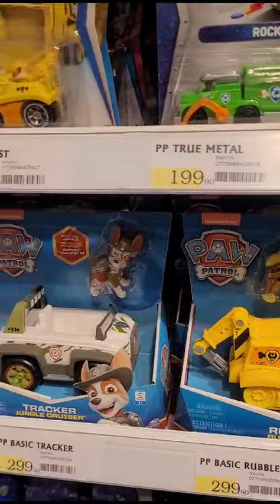Extra leker teg in Norway ||stuff toys for kids#stuftoys#forkids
Video von Zonia Latif